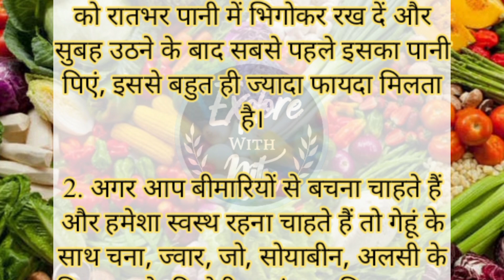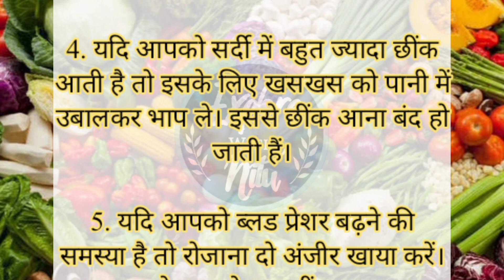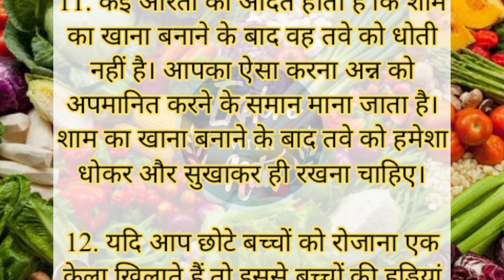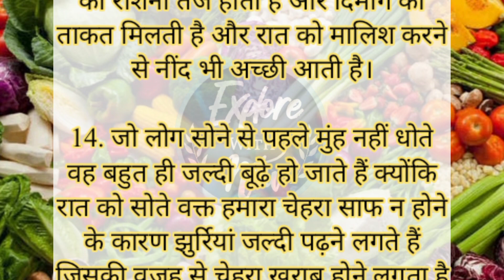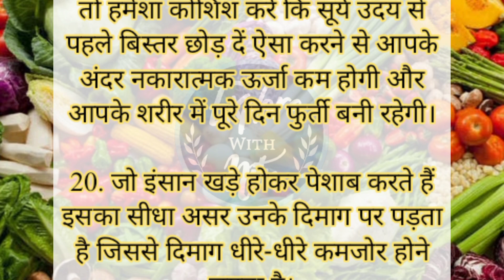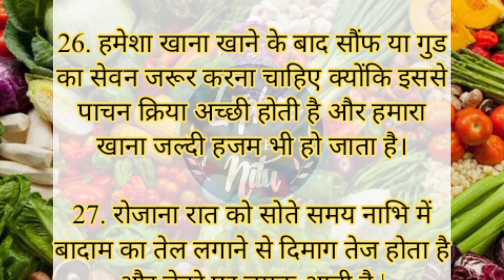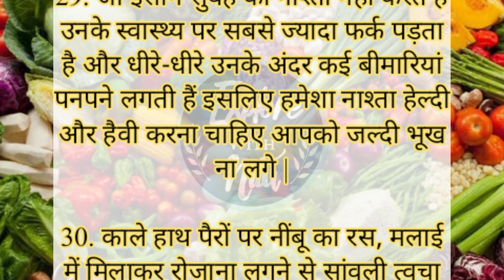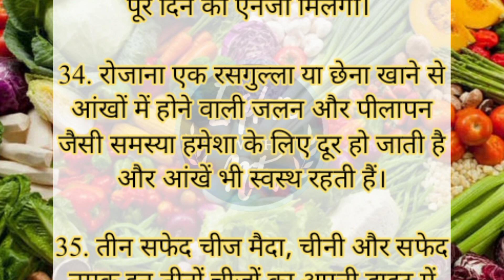30 ध्यान रखने योग्य काम की बातें!! 30 Lessonable Quotes | Viral Kitchen Tips | New Cooking Hacks